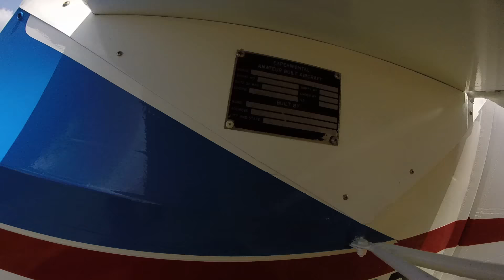KitFox IV Classic Amateur Built Airplane at Ernie Hall Wings and Wheels 2018.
KitFox IV Classic Amateur Built Airplane at Ernie Hall's EAA Wings and Wheels in Yowland Ohio on August 5, 2018. Sport Aviation.